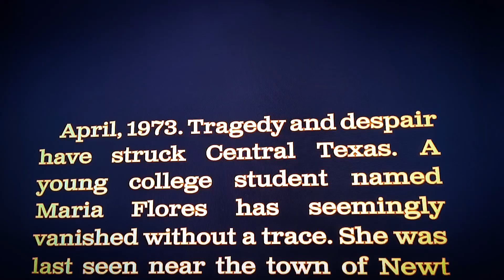Happy 50th Texas Chainsaw Massacre Day